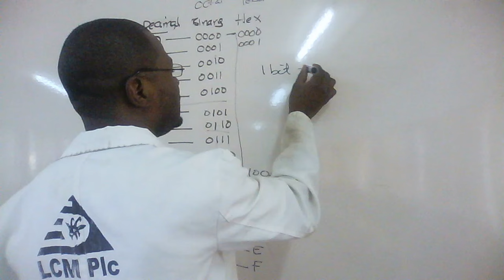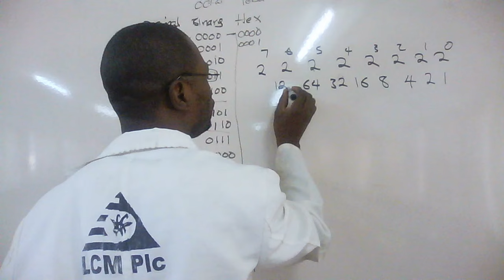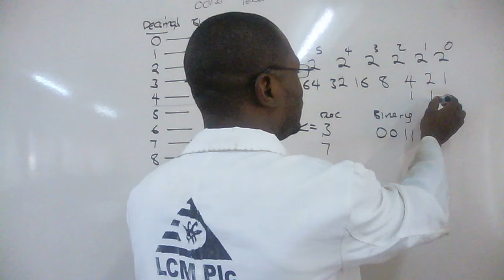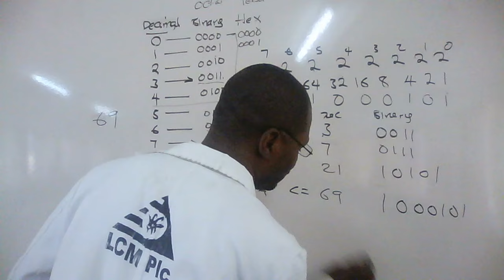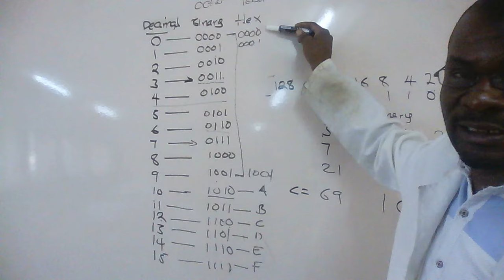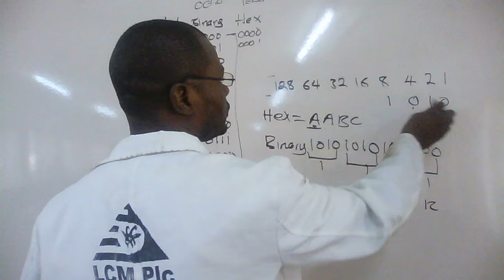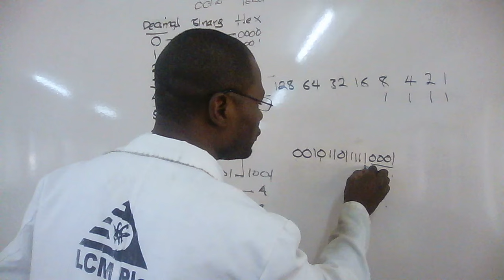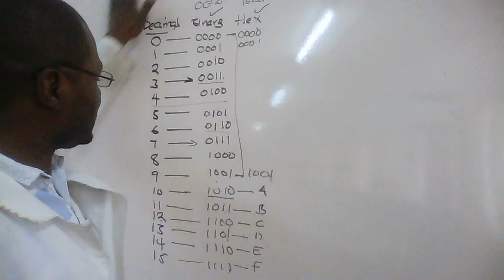The Number System